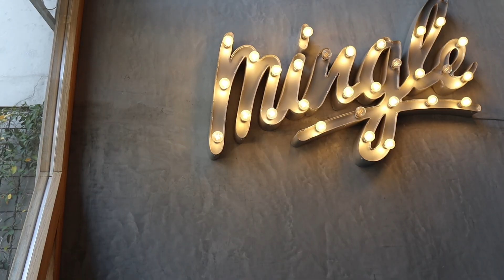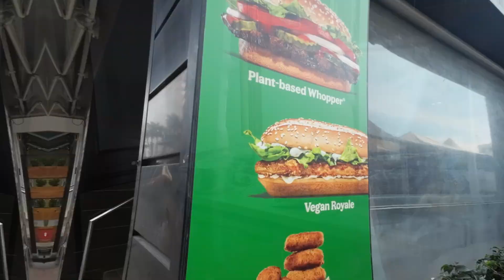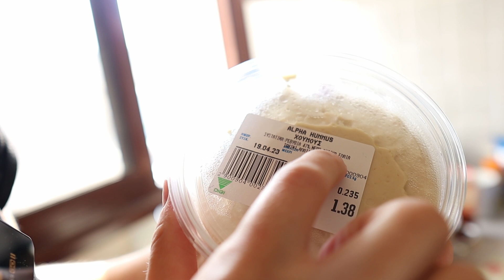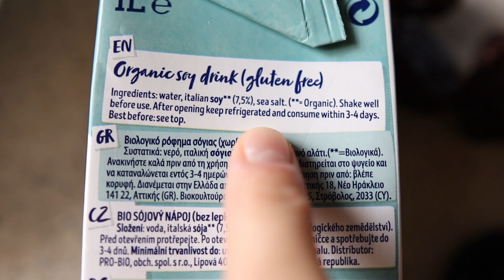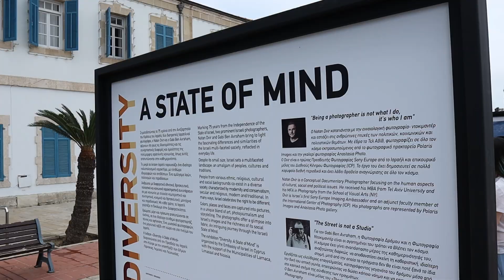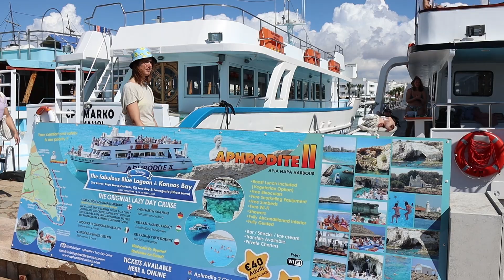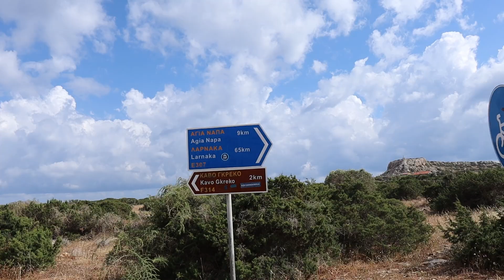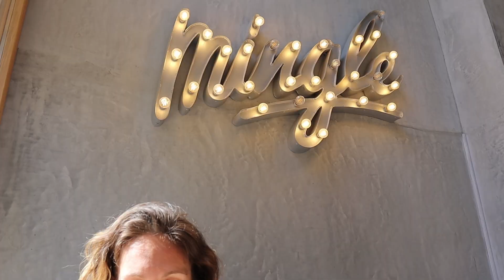ŠTA OBIĆI NA KIPRU I KAKO SE HRANITI ZDRAVO *2 brzinska obroka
U ovom videu želela sam da vam pokažem kako zdravo da se hranite na putovanju ili kada nemate mnogo vremena. Povremena brza hrana neće naškoditi, ali meni uvek više prijaju ove zdrave verzije.

Dal od sočiva:
- 1 luk
- 400 g crvenog sočiva
- 2 konzerve paradajza
- 1 konzerva kokosovog mleka
- 2 kašike karija
- Malo soli
Izdinstati crni luk na malo vode, a zatim dodati dobro oprano sočivo i kuvati u vodi (sipati dovoljno da prekrije sočivo). Nakon 15 minuta, kada je sočivo skuvano, dodati ostale sastojke.

Sluziti uz pirinac i salatu.

Ono šta možete obići na Kipru:
Larnaka:
-Crkva svetog Lazara
-Larnaca medieval castle
-Trg Evrope
-Finikudes šetalište
-Piale pasa street

Larnaka može da se obidje za jedno popodne.
Možete otići i do Salt lake, mi nismo stigle. Samo smo prošle pored. Mada, osim flamingosa, ne znam šta drugo ima tamo zanimljivo, ali oni su tu od novembra do marta.

Aja Napa:
-Blue lagoon brodom
-Tura pesacenja sa vidikovcima (Cape greco)
-MUSAN - podvodni muzej